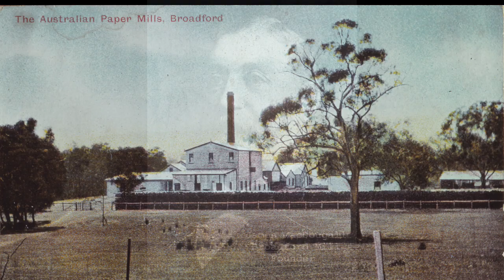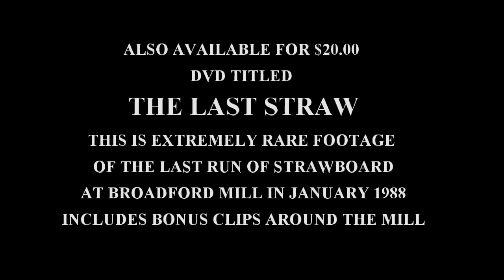Broadford Paper Mill History DVD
This is an overview of a DVD that is available for purchase, details at the end of the video.